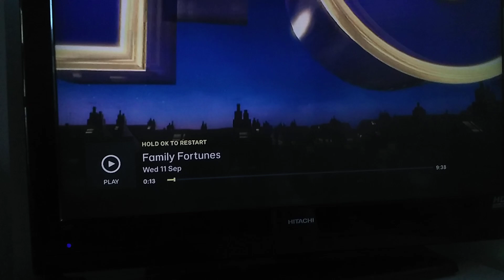11 September 2024